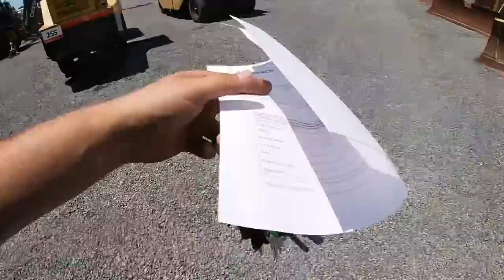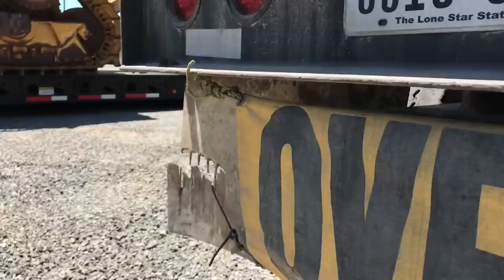A day in the life of a heavy haul trucker | kenworth picking up dozer and roller from auction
on this video we will be picking up 2 machines at RITCHIE BROS auctions in houston TX, and deliver them to the new owner. i will be showing you guys step by step the process of picking up chaining and delivering the equipment. thanks for watching and SUBSCRIBE !!

BEATS [ CREDIT ]